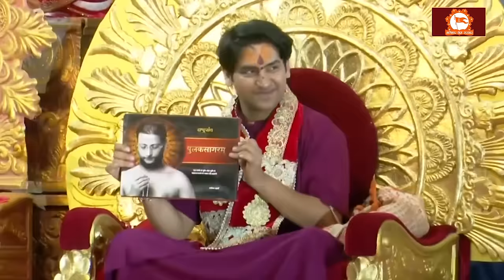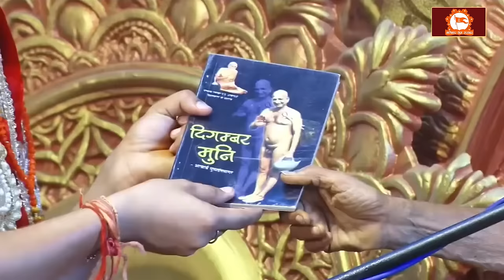पंच कल्याणक प्रतिष्ठा महोत्सव में पूज्य सरकार ने जैन एवं सनातन धर्म पर कही बड़ी बात | Bageshwar Dham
पंच कल्याणक प्रतिष्ठा महोत्सव में पूज्य सरकार ने जैन एवं सनातन धर्म पर कही बड़ी बात | Bageshwar Dham Sarkar

Official Detail of Bageshwar Dham Sarkar